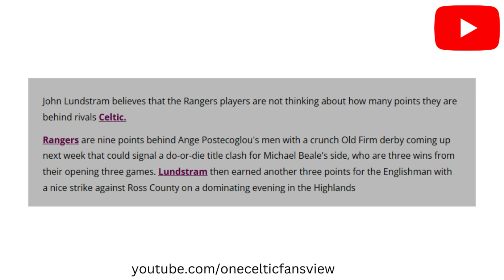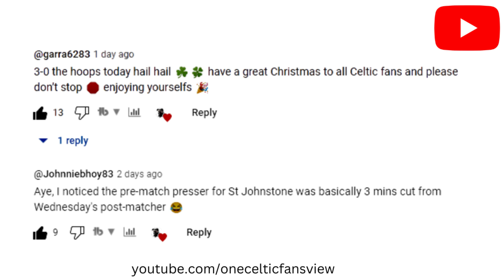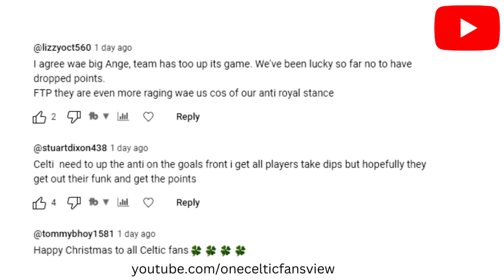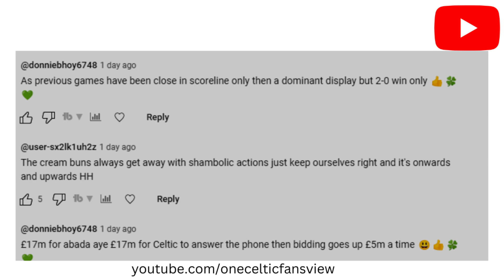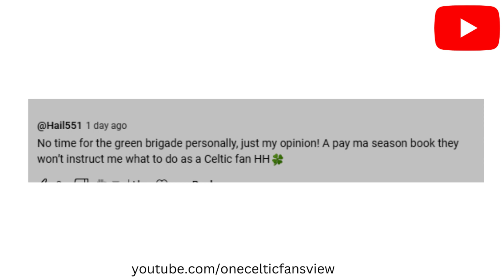CELTIC Transfer news DONE DEAL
Celtic transfer news today